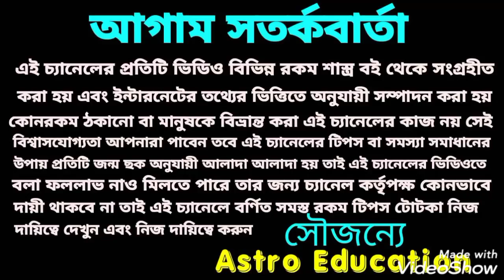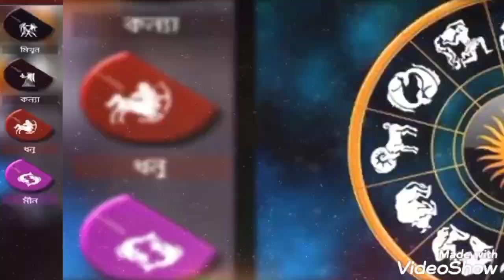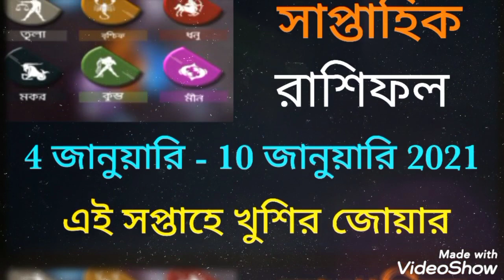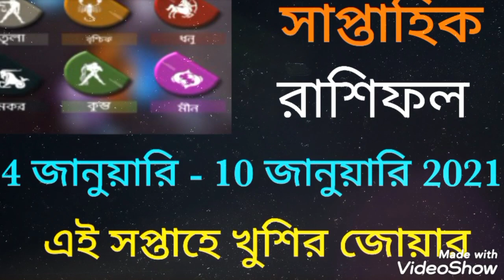সাপ্তাহিক রাশিফল! 4 জানুয়ারি - 10 জানুয়ারি 2021!